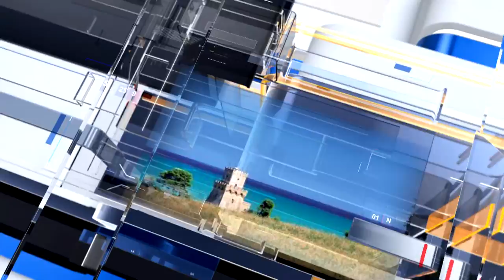METEO6 Sabato 20 agosto 2022